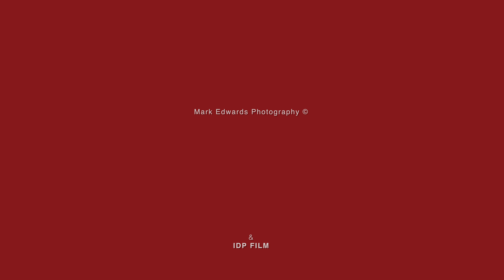10 Riverside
A beautiful 4 bedroom detached house with manicured garden